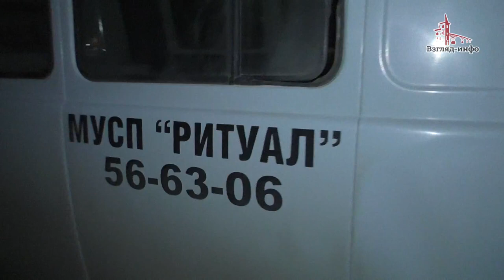В Энгельсе совершено двойное убийство